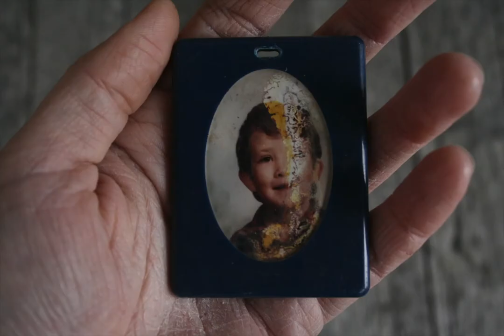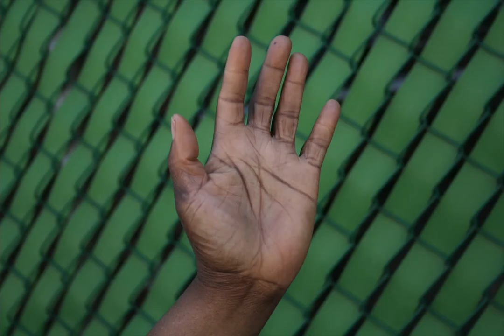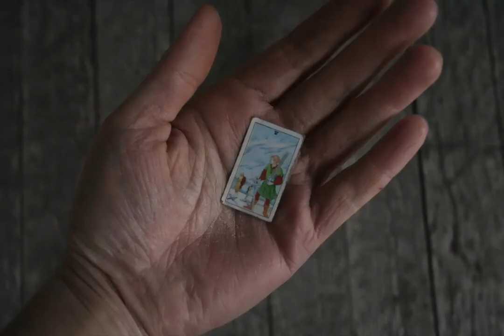"The Hand" a short film by Gary Barwin and Jenna Mariash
Words, music, and performance by Gary Barwin. Video by Jenna Mariash.